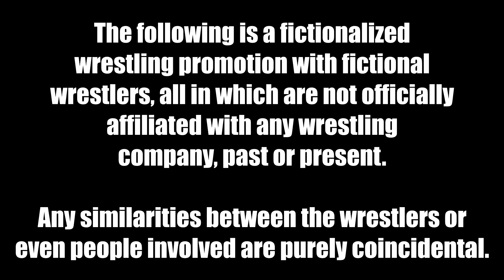ECWF Wednesday Night Wrestling Episode 12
Things are heating up as we get close to the Boardwalk Brawl, but not before we have one more match-up on ECWF's Wednesday Night Wrestling!